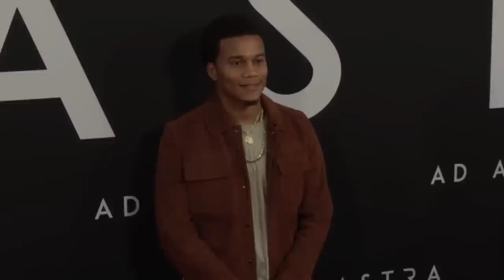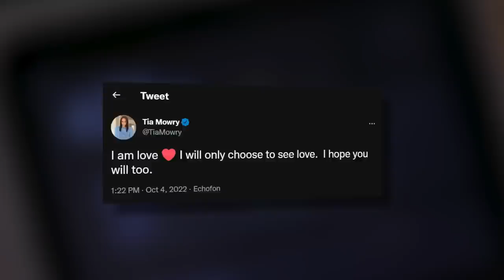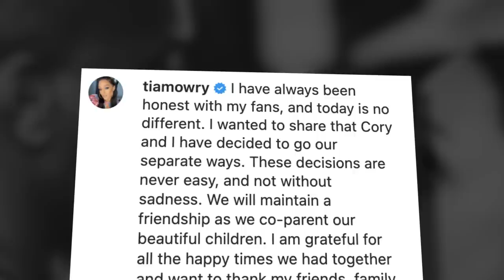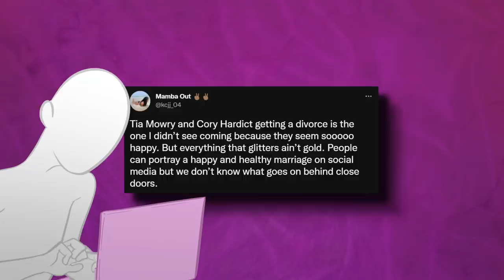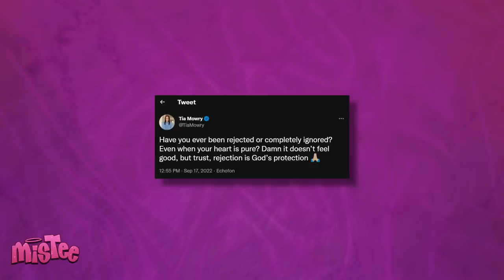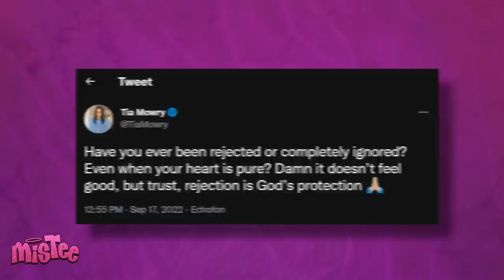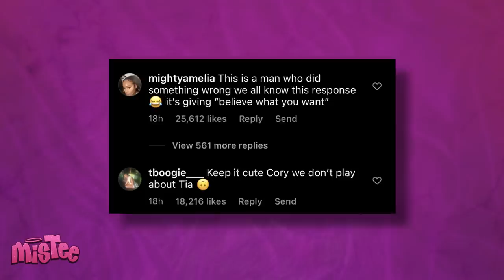The Real Reason Tia Mowry Left Her Husband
So Tia Mowrey sent the internet into disarray when she announced that she was leaving her man, Cory Hardrict after they have been together for 23 long years! Tia has been trying to keep it cute and not speak much on the drama, but it looks like we finally know why she suddenly decided that she had had enough of the marriage, and just a bit of a spoiler, Cory does NOT look good in this drama, and people are DRAGGING him through filth.

So it looks like it’s the season for celebrity divorce because it feels like everybody in Hollywood is either getting divorced, separated, or breaking up, and honestly, it’s just a lot. So many celebs have announced their breakup in the past couple of days including Nazanin Mandi and Miguel, Tom Brady and Gisele Bundchen, and even Tia Mowrey and Cory Hardrict.